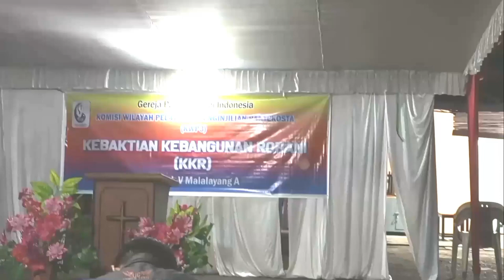TONAAS RODE DEBORAH KOAGOUW BIRTHDAY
Ulang Tahun dari TONAAS DPT BMI Ministry Di peringati dengan di dahului oleh KKR di Terminal Malalayang